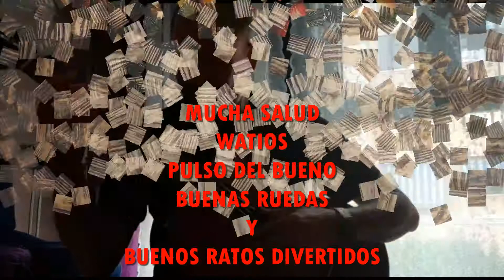FELICES FIESTAS CICLISTAS 2020